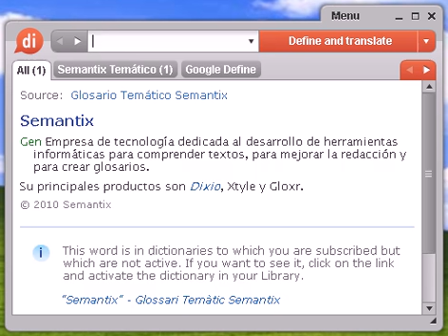Definición de revuelco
revuelco, diccionario, define, definir, significado, español, castellano, Dixio, revuelcos